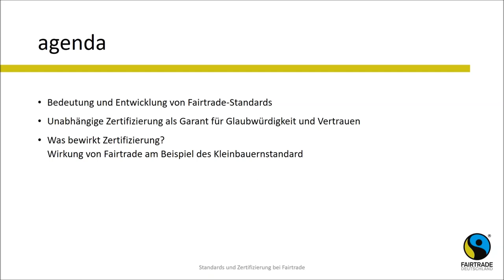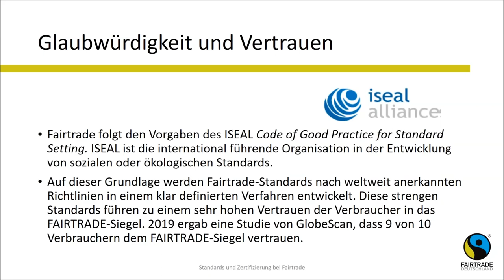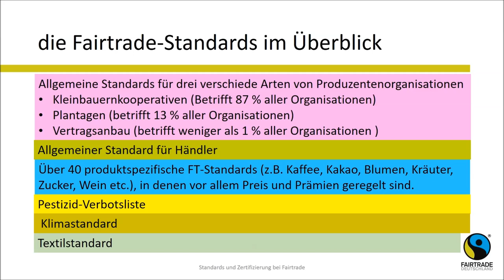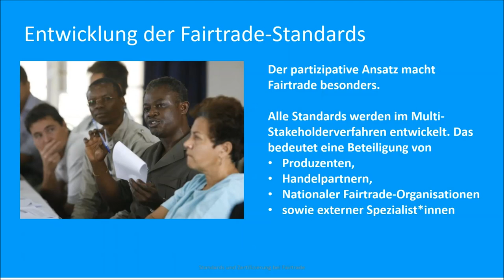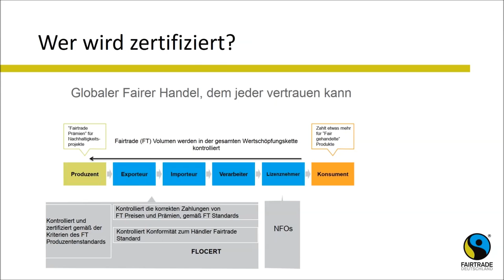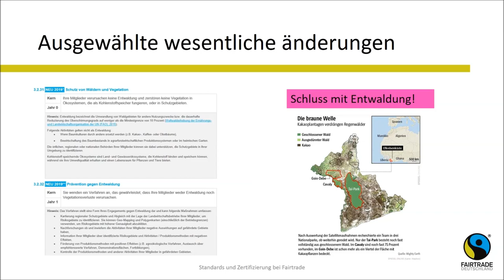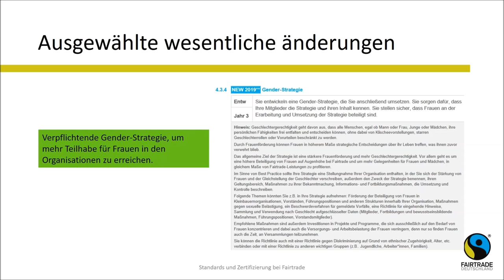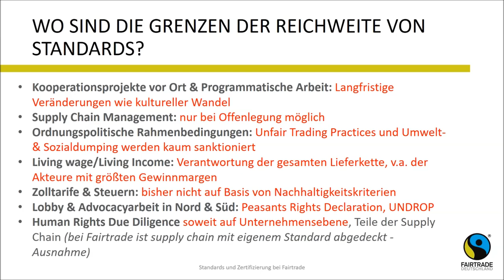Online-Seminar "Standards und Zertifizierung"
Bedeutung und Entwicklung von Fairtrade-Standards | Unabhängige Zertifizierung als Garant für Glaubwürdigkeit und Vertrauen | Was bewirkt Zertifizierung? | Wirkung von Fairtrade am Beispiel des Kleinbauernstandard

Sprecher: Martin Schüller, entwicklungspolitischer Referent bei TransFair e.V. (Fairtrade Deutschland